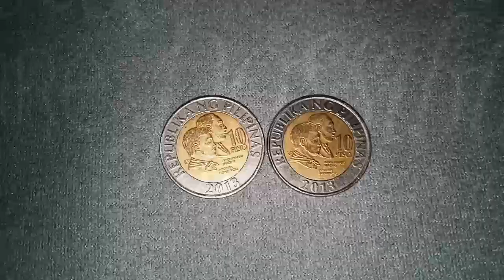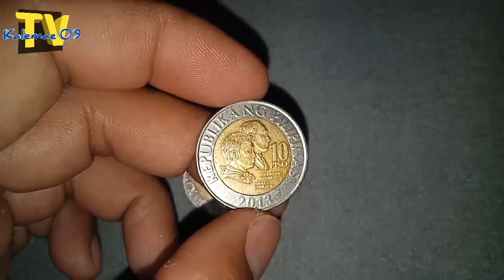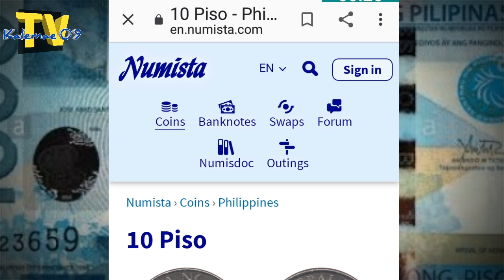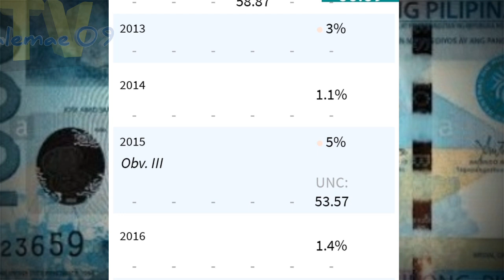Medyo madalang nadali ko 2013 10 piso BSP series coin | KAALAMAN